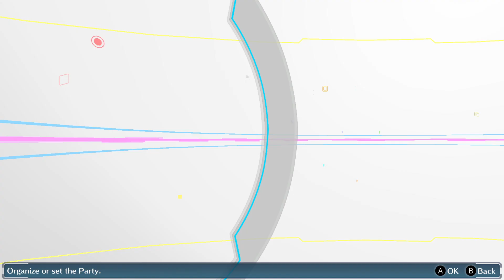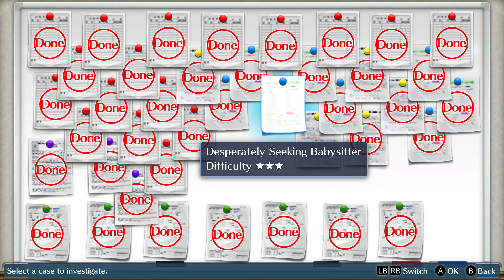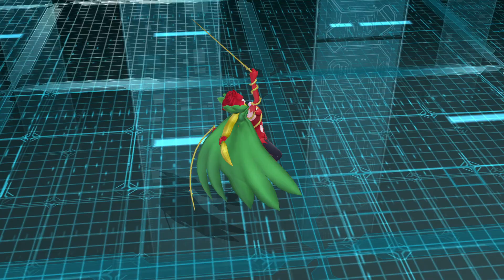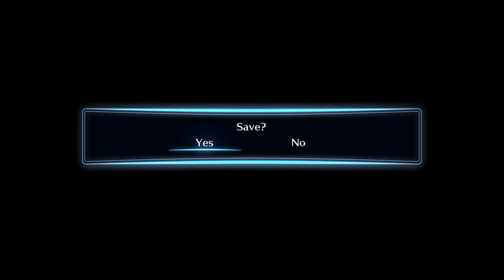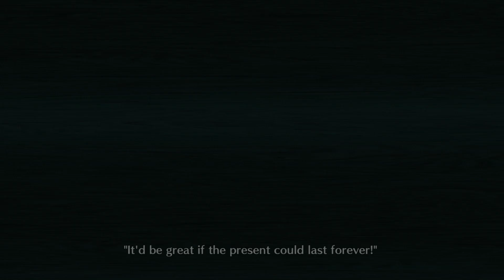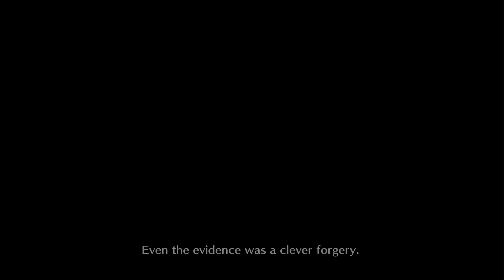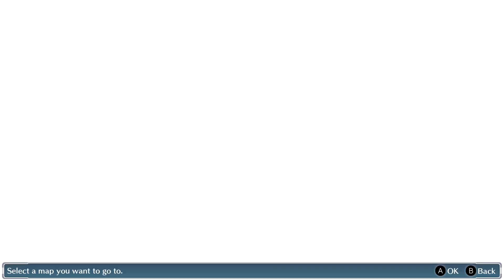Passé et présent révélés [Digimon Story: Cyber Sleuth | Episode 36] (FR)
Jeu : Digimon Story: Cyber Sleuth
Version : PC, Steam, Complete Edition
Support : PC, Manette Xbox 360

INTRO (00:00)
MISSION BLEUE: Desperately Seeking Babysitter (03:00)
MISSION JAUNE: Dr. Datamon's Medicine Trial (22:45)
CHAPITRE 17: Dans le Digital Shift d'Akihabara (39:00)
BOSS: Crusadermon (53:00)
CHAPITRE 17: L'appel des souvenirs (1:02:40)
CHAPITRE 18: Il faut sauver Frometon ! (1:10:20)
CHAPITRE 18: Huit ans plus tôt (1:24:45)
CHAPITRE 18: Le mystérieux Digimon (1:37:45)
BOSS: Crusadermon (1:45:10)
CHAPITRE 19: Les explications de Kyoko (1:58:55)
CHAPITRE 19: Nouveau plan d'action (2:12:20)
OUTRO (2:18:00)